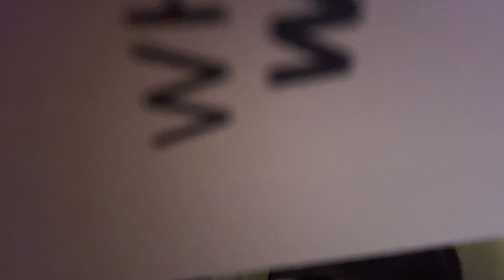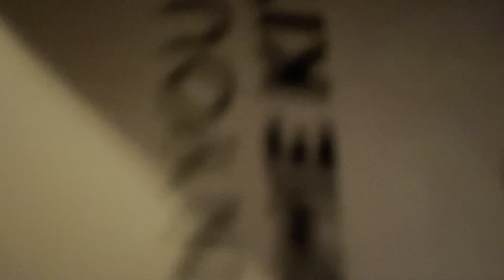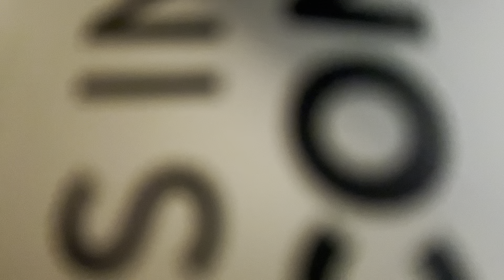October 6, 2023